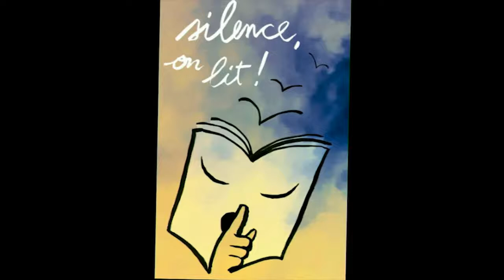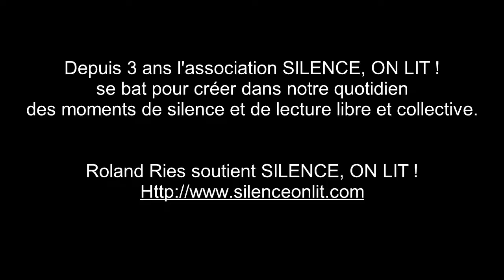Roland Ries soutient Silence On Lit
La lecture selon Roland Ries
Depuis 3 ans l'association SILENCE, ON LIT ! se bat pour créer dans notre quotidien des moments de silence et de lecture libre et  collective.